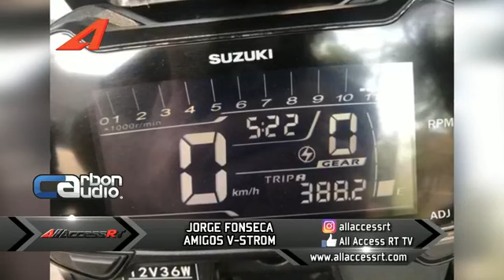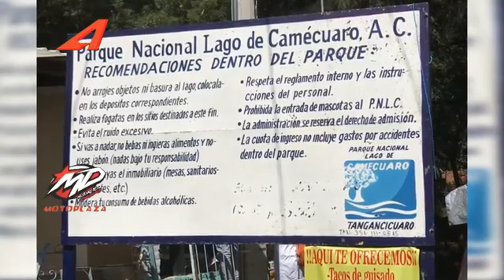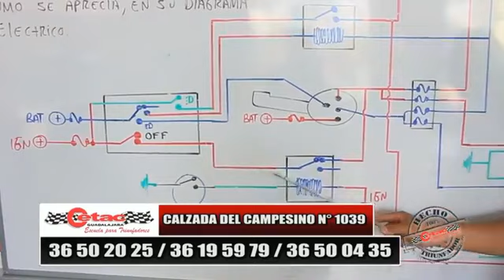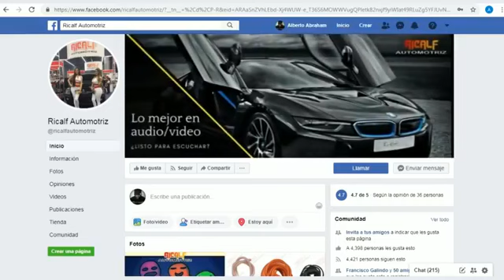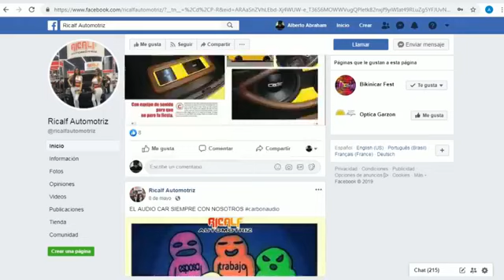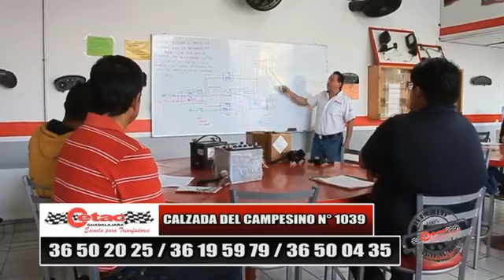Rumbo a la ruta vallarta 21Programa 27 08 2019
-Rumbo a la ruta vallarta 21